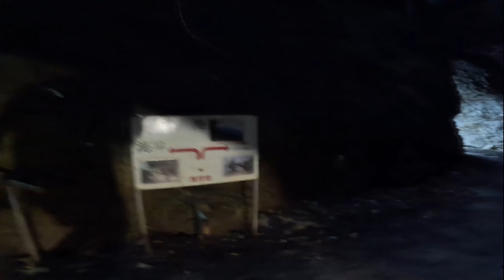石垣島 サビチ洞 & 野底マーペー岳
サビチ洞は進むと海岸に出れる珍しい形状。マーペー岳は360度の絶景が堪能できます。